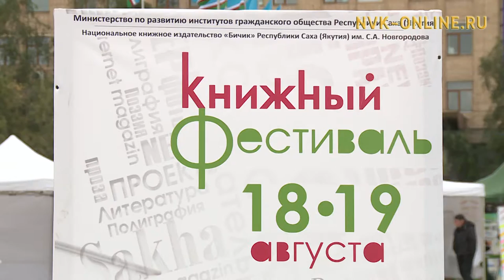«Ааҕар Саха сирэ» диэн кинигэ фестивала Дьокуускайга Ленин болуоссатыгар буола турар